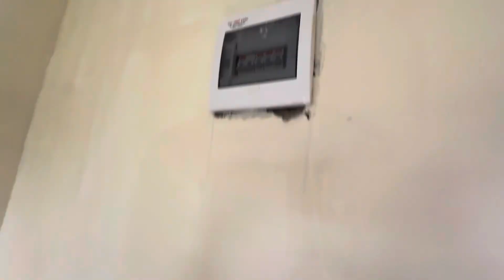Hospital in Kenya Without Electricity Gets Free Solar Lights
Newly Built Hospital in Kenya Without Electricity Gets Free Solar Lights

How Solar Works in Kenya & What It Can Do for You: What You Need To Know About Solar Installation in Kenya - Your Questions Answered By A Professional Solar Installer in Kenya.

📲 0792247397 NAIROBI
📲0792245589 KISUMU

Charities in Kenya, Charities in Nairobi, Mr Beast in Kenya, Hospital in Kenya, Clinics in Kenya, Rural Clinics in Kenya, Rural Hospitals in Kenya